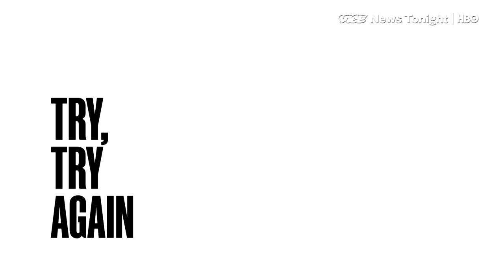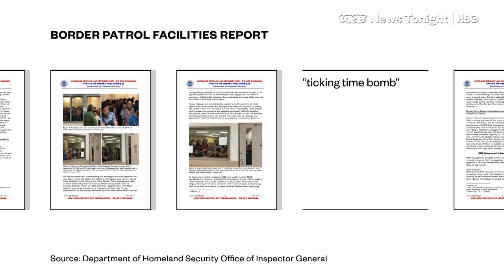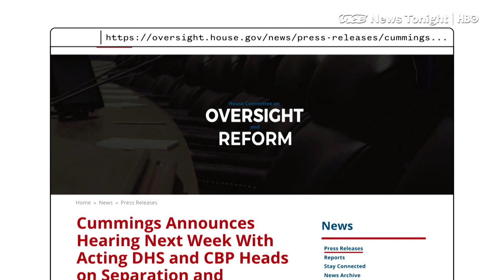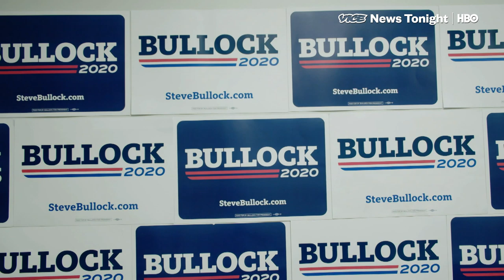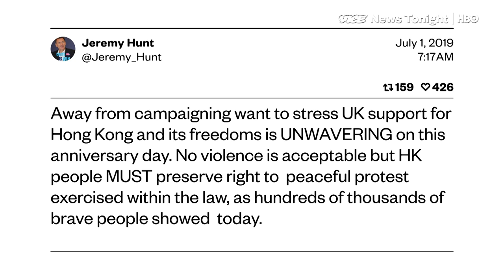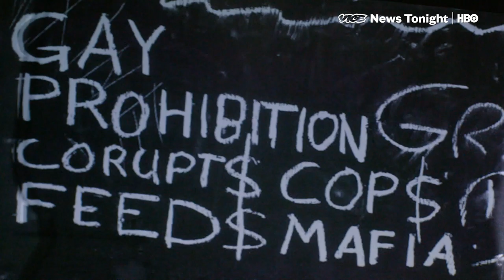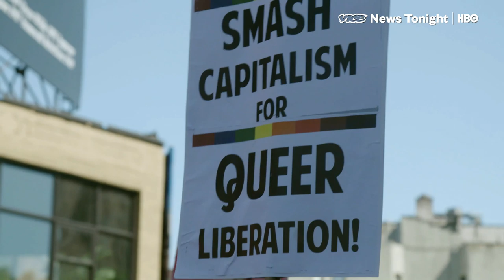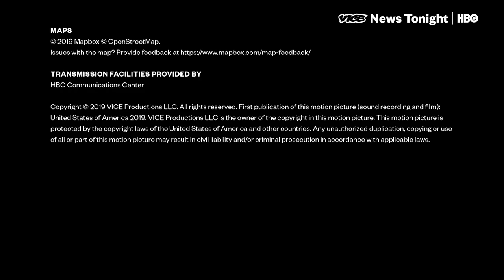Reclaim Pride & Overcrowding Migrant Facilities: VICE News Tonight Full Episode (HBO)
This is the July 2, 2019, FULL FREE EPISODE of VICE News Tonight on HBO.

2:23 The overcrowding, poor conditions and frustrations in CBP facilities are getting so bad, one facility manager told inspectors the situation is “a ticking time bomb.”

6:09 Montana Gov. Steve Bullock is running for president. But he’s having a little trouble getting his campaign off the ground.

12:00 Protesters in Hong Kong prepared before dawn Monday, to square-off with police. July 1st is normally a day of activism there — the date Britain handed its territory over to China. This year’s anniversary was bound to be more intense.

15:33 Iran broke the nuclear accord on Monday, when it stockpiled enriched uranium past the 300 kg levels agreed to in the 2015 deal.

18:40 This year, a group who says the main Pride March fails to represent the true spirit of pride, staged their own. They call themselves the Reclaim Pride Coalition.